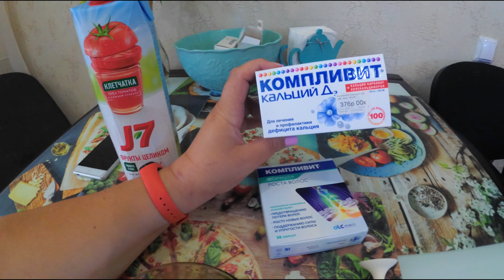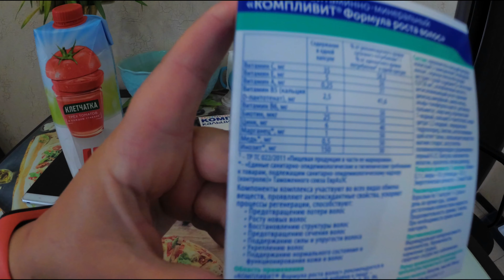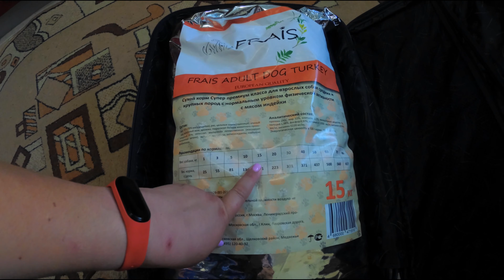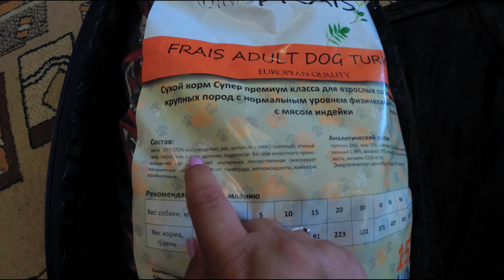Хорошая новость. Покупки. Влог.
Помните, когда в мультике Простоквашино «- А чего это вы с сундуке везёте? – Это мы за грибами ходили! Ясно Вам? – Ясно, отчего же не ясно! (они бы ещё с чемоданом пошли)» и покрутил пальцем у веска. Так же, как и я с Иваном.
Хорошую новость сказал мне врач и я счастлива.
В конце дня были покупки, которыми с Вами я решилась поделиться.
Спасибо, что смотрите наши влоги!